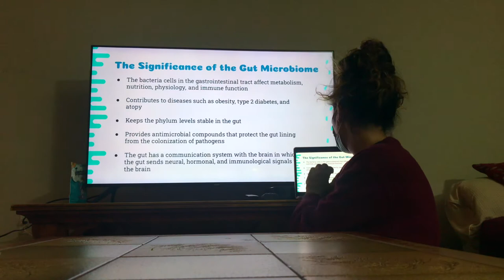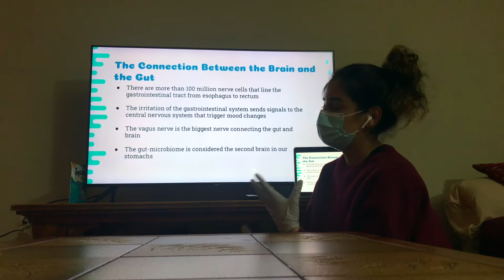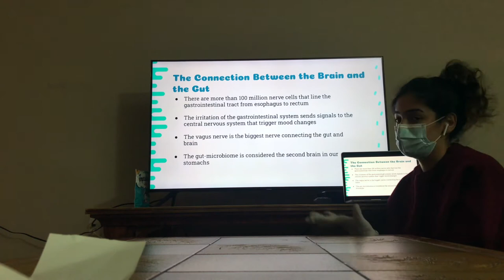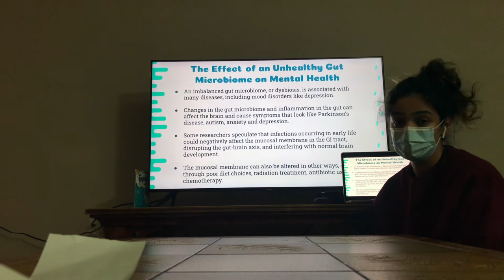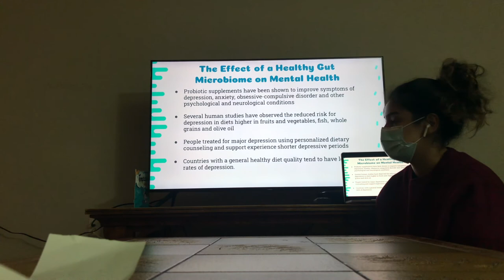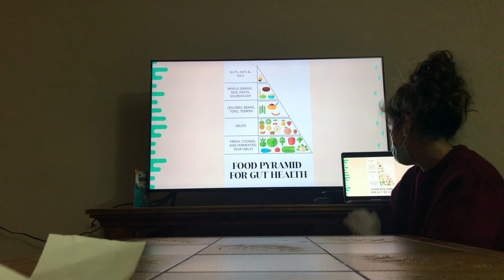Gut Microbiome Effects on Mental Health, by Sham Beddawi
In this STEM talk, I explained the connection between the gut and the brain and how an unhealthy gut is linked to mental health disorders.